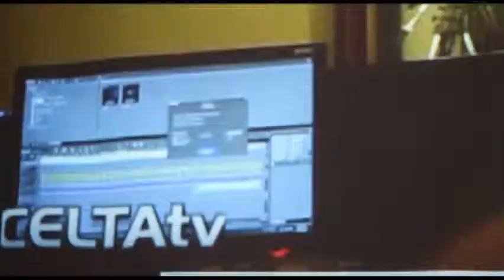Entrevista a Usina de Medios, Celta TV y Tv Coop - 23/8/2012